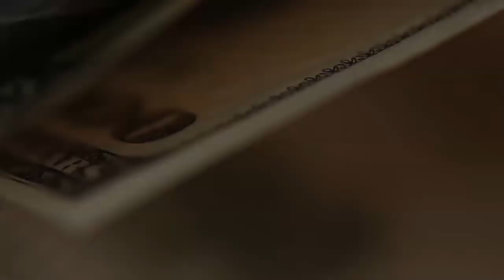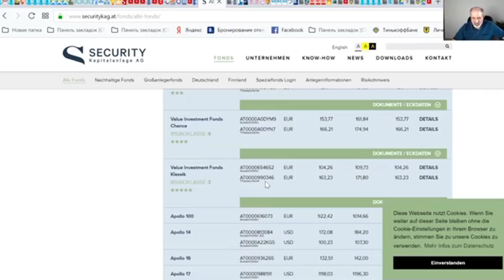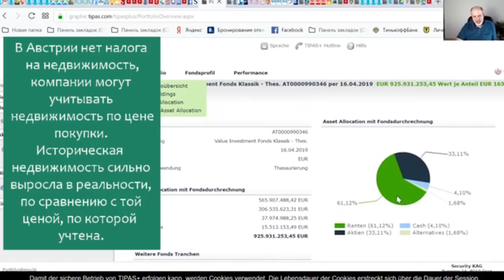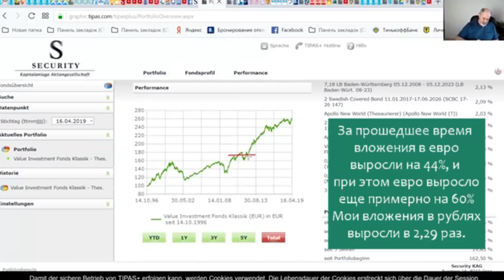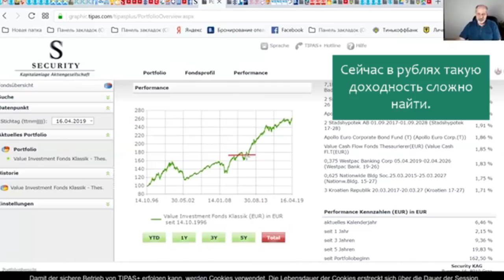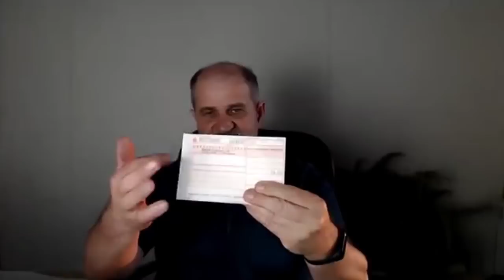Программа накопительного страхования жизни в Австрии EuroVip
Кратко о том, что это такое, почему она лучше программ с гарантированной доходностью, и как открыть.